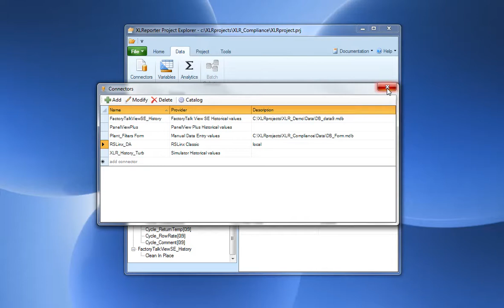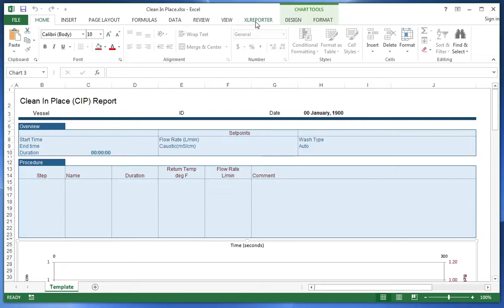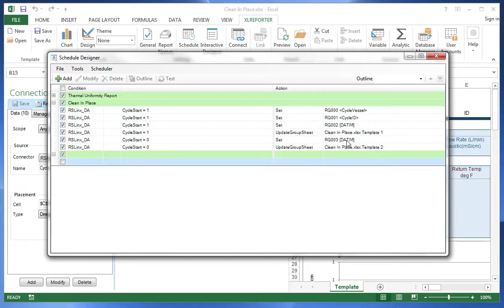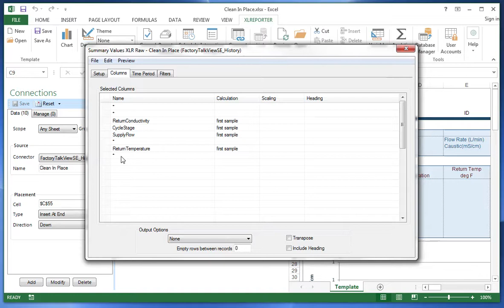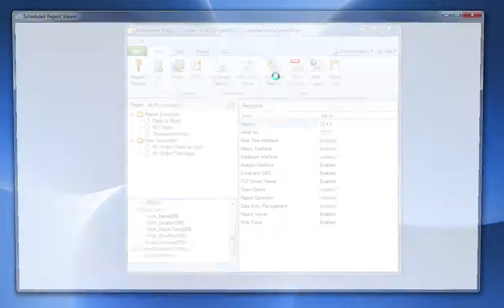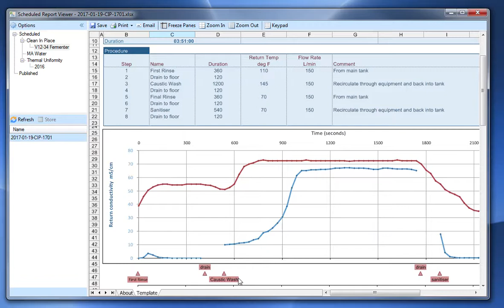XLReporter Clean in Place (CIP) Report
Clean-in-place (CIP) is a method of cleaning the interior surfaces of pipes, vessels, process equipment, filters and associated fittings, without disassembly. The benefit to industries that use CIP is that the cleaning is faster, less labor-intensive and more repeatable, and poses less of a chemical exposure risk to people.